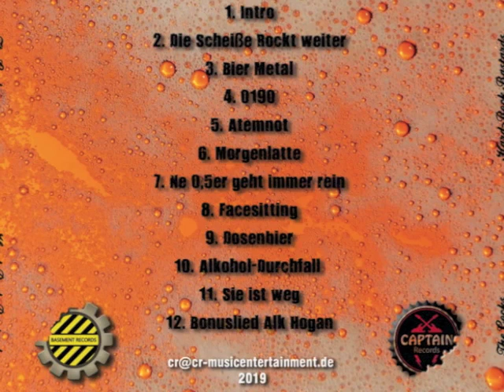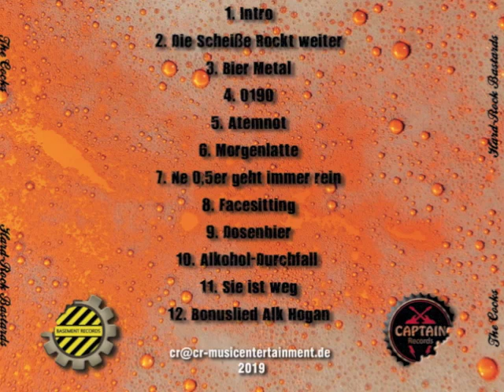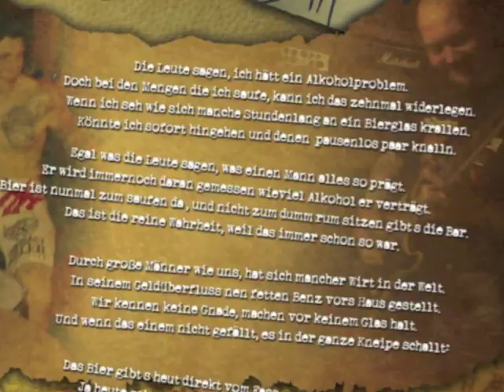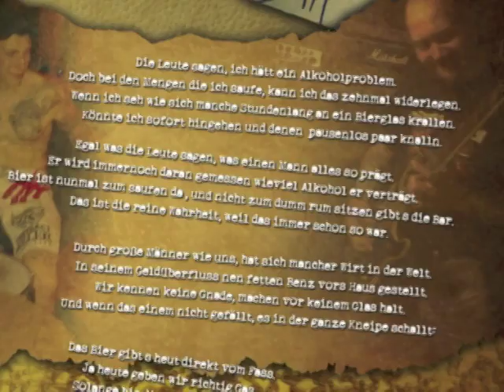The Cocks ( Hard Rock Bastards ) - Bier Metal